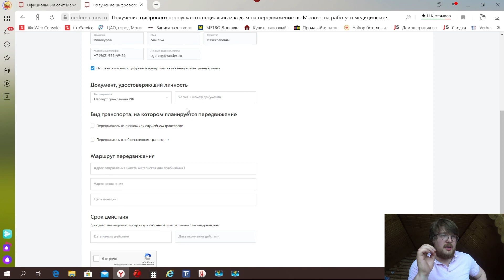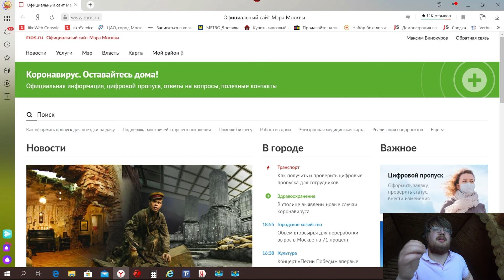Attestation numérique à Moscou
Bonjour Ma femme Anna me fait un masque. Dans cette vidéo, je vais vous expliquer comment créer moi-même un laissez-passer numérique à Moscou. Si vous souhaitez quitter l'appartement pendant l'épidémie de coronavirus pour acheter de la nourriture, faire une promenade avec votre chien ou pour d'autres affaires, vous devez obtenir un laissez-passer sur le site Web du maire de Moscou, Sergei Sobyanin.

 - Et donc, allez sur le site
 - Ensuite, appuyez sur le bouton de saut numérique. Le bouton montre une fille dans un masque
- Ici, vous verrez trois boutons Get digital pass, check digital pass et extend digital pass. Nous sommes intéressés par le premier bouton.
- D'abord. Type de passe numérique. Dans notre cas, c'est: Un voyage rose à d'autres fins.
- Le second. Porte-passe. Indiquez votre prénom, votre deuxième prénom, votre numéro de téléphone et votre e-mail. Assurez-vous de remplir correctement la demande. Si les données ne correspondent pas lors de la vérification, vous aurez de gros problèmes.
- Le troisième. Document d'identité. J'ai indiqué le passeport d'un citoyen de la Fédération de Russie. Vous indiquerez un passeport étranger.
- Quatrièmement. Type de transport. J'ai indiqué une voiture personnelle. J'ai écrit une plaque d'immatriculation de voiture. Il est possible de voyager en transports en commun. Pour voyager en bus, indiquez votre numéro de carte Troïka.

- Cinquièmement. Parcours Indiquez l'adresse de départ, l'adresse d'arrivée et une brève description de l'objet du voyage.
- Sixième. Sélectionnez une date de voyage.
L'enregistrement du pass ne prend pas plus de 10 minutes. Si vous sortez sans laissez-passer, vous aurez de gros problèmes. En Russie, vous pouvez être condamné à une amende d'environ 200 euros. Pour les Russes, c'est un montant très important. Il est supérieur au salaire minimum. Par conséquent, de nombreux Russes préfèrent fuir la police.

Ne changez pas la vidéo. Je vais montrer comment mon pass a été vérifié.
 - Bonjour monsieur
 - Gentil enfant officier
- Présentez votre pass pour voyager monsieur.
 - Voilà, mon pass
 - Merci Monsieur, quel est votre but du voyage.
 - Responsable des achats. Et je veux tourner une vidéo pour ma chaîne YouTube sur la bière belge en Russie.
 - Merci Monsieur, tout est en ordre. Traversez. Bonne chance et gloire à Vladimir Poutine.
 - Merci officier. Bonne chance à toi aussi et gloire à Vladimir Poutine.

Ainsi, des contrôles de passage numériques sont effectués. Le plus souvent, les badges numériques vérifient les radars de la voiture. Dans cette vidéo, vous verrez le mauvais état des routes russes. La vidéo n'a pas été tournée à Moscou. J'ai tourné cette vidéo dans la région de Moscou. Je vais faire du shopping au magasin Metro Cash and Carry. J'achète des produits 2 semaines à l'avance pour sortir le moins possible de l'auto-isolement.
C'est tout, vous pouvez regarder la vidéo si vous êtes intéressé par l'apparence des magasins en Russie. Je me déconnecte à ce sujet. Salut tout le monde.